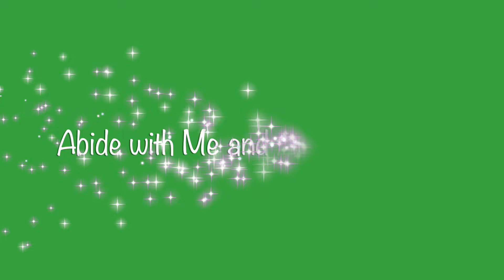Don Owsley Memorial Entrance and Exit Songs (Bagpipes)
My husband passed on July 8, 2024.  His Celebration of Life Memorial was July 30, 2024.  His mom's mom's side of the family are Scottish.  The bagpipes were an excellent way to start and end this honorary event.
Brad Maston, pastor of Fort Collins Bible Church played Abide with Me and Amazing Grace for the Entrance and Exit songs.

I am Lois Owsley.  My passion is to play and teach piano and stringed instruments (violin, viola, cello, bass)  You can contact me if you have a special occasion where I can provide special music or if you'd like to learn to play piano or a stringed instrument!

FACEBOOK (Please LIKE my page)